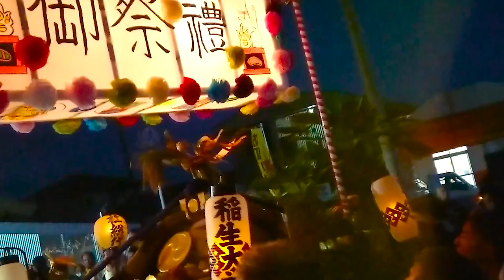夕暮れ渡御！2019年 小見川 稲生大神 初午祭 - Omigawa Inari Daijin Hatsuuma Festival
毎年3月の第二土曜日に行われる、小見川稲生大神の初午祭。
夕暮れ時の渡御の様子です。

▼開催場所
千葉県香取市野田
稲生大神など

JR成田線小見川から徒歩15分